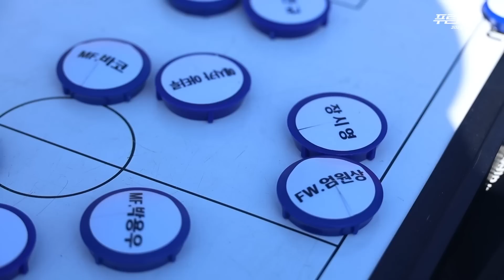[푸른파도2023] EP.2 출항 (English Subtitles)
개막전부터 쉽지 않았다.
지난 시즌 우승경쟁을 했던 전북현대와의 1라운드 경기에서
짜릿한 역전승을 거두며 기분 좋게 시작한다.

겨우내 단단한 준비를 했던 터일까,
홈에서의 기분 좋은 승리 후 이어진 연승 행진.

기분 좋은 출발, 그 뒤에는 새로운 선수들의 활약이 있었다.
울산현대 유스 출신으로 새로운 전력이 된 장시영과
스웨덴 7부 리그부터 차근차근 밟아온 루빅손까지.

울산현대 선두 유지를 위해 영입된 만큼 K리그에 임하는 각오 또한 남다를 수밖에 없다.

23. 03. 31 (금) 오후 1시
푸른파도2023 2화 확장판 - 카카오TV